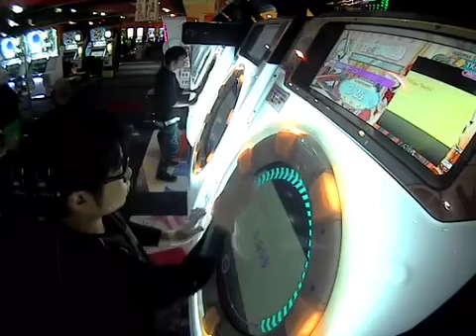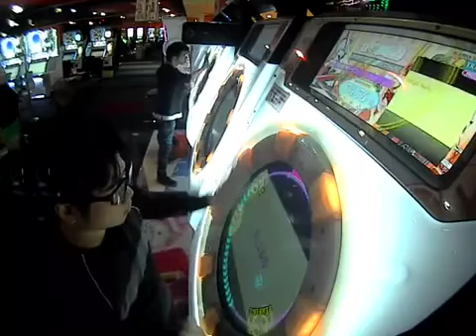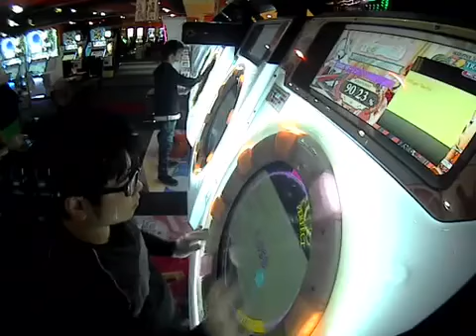fig@ おねがいダーリン AP